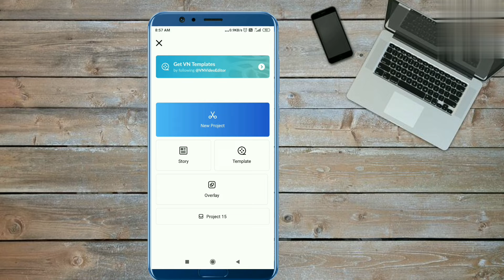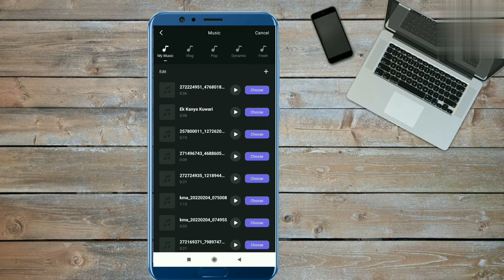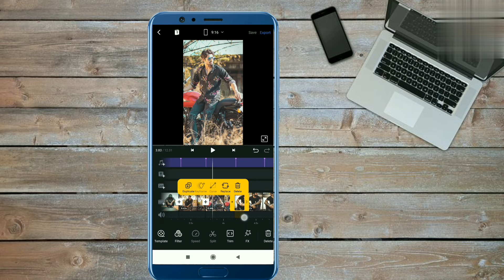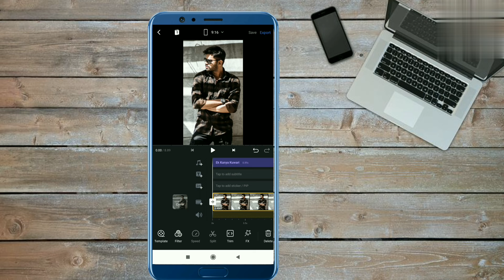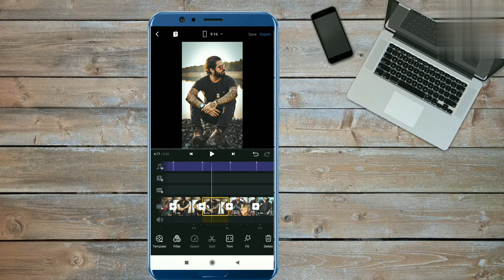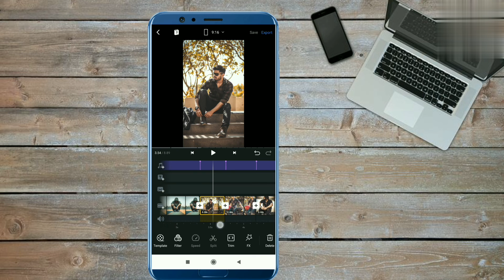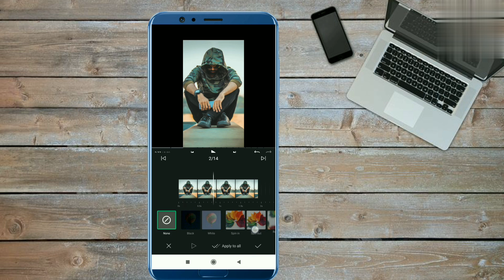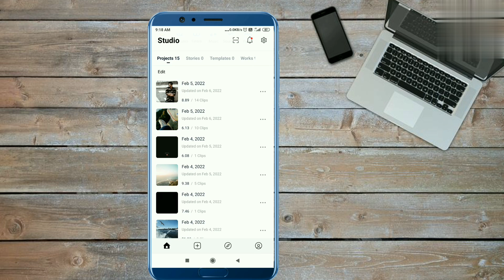ek kanya kuwari song editing tutorial || ek kanya kuwari song vn editing